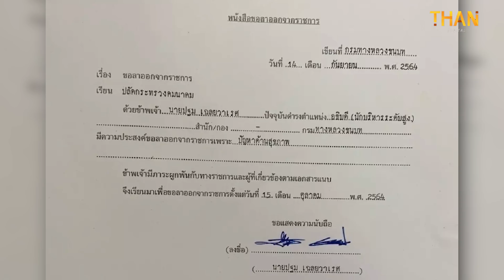ต้องมีอะไรในกอไผ่ ทำไม อธิบดีถึงลาออก! l ล้วงลับ ฉบับ 2บก. l 16 ก.ย. 64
อ่านข่าวเพิ่มเติมที่นี่

ลาออกแล้ว! “ปฐม” อธิบดีทช. เหตุโดนสั่งโยกเข้ากรุคมนาคม
ดัน "ปริญญา" ขึ้นอธิบดีกรมท่าอากาศยาน-"อภิรัฐ” คุมทช.

Line : @thansettakij
Youtube Official : ฐานเศรษฐกิจ
Podcast : Thansettakij
blockdit : Thansettakij